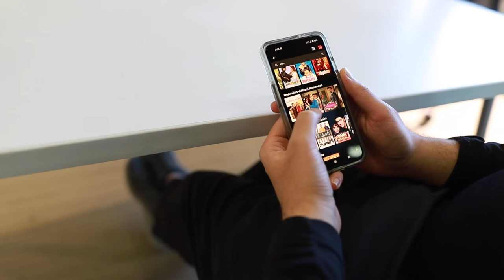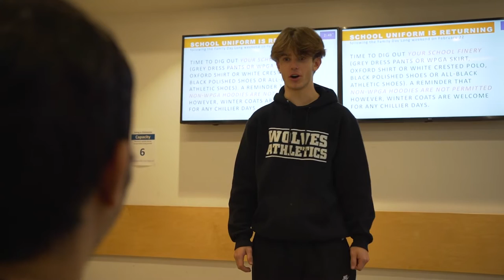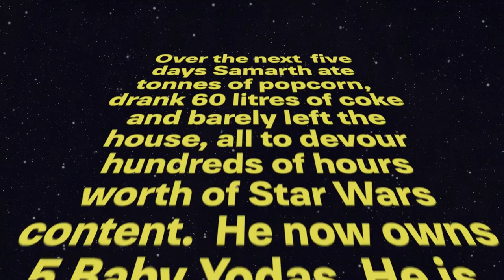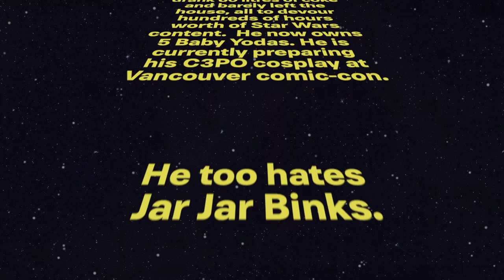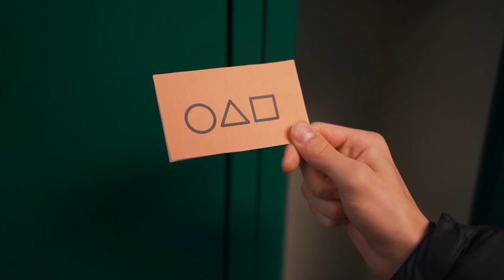Term Two March 2022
Written + performed by FILM + TV 12
Directed + Edited by Scarlett Sparrow-Felix, Lily Cowan, Kris Vogel, Will Tyldesley, Ty Trotman, Sahil Varshney, Henry Bull, Honami Barria-Davison, Kelly Wong